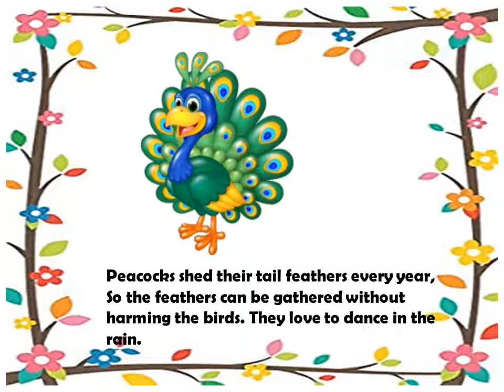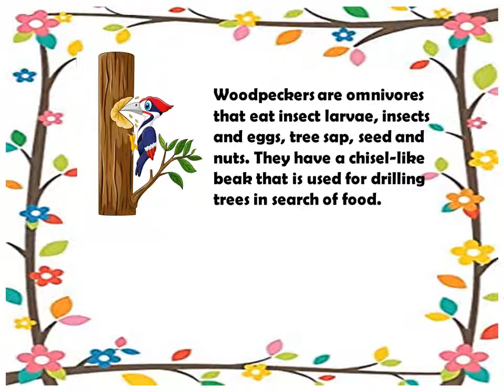INTERESTING FACTS ABOUT BIRDS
LETS LEARN ABOUT BIRDS